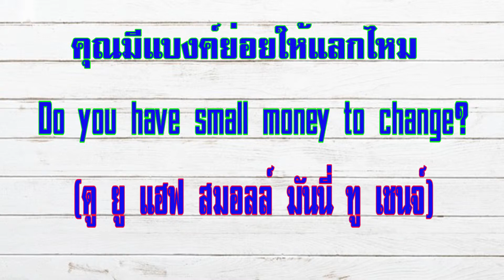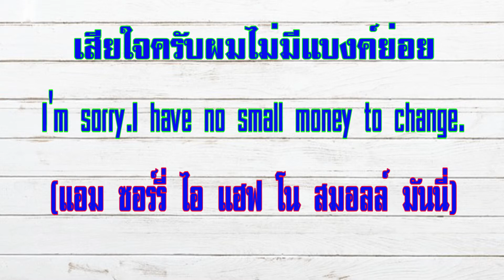ภาษาอังกฤษ ( 1นาที)#12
แท็กซี่เรียนภาษาอังกฤษ,ฝึกพูดภาษาอังกฤษ,ประโยตพื้นฐาน